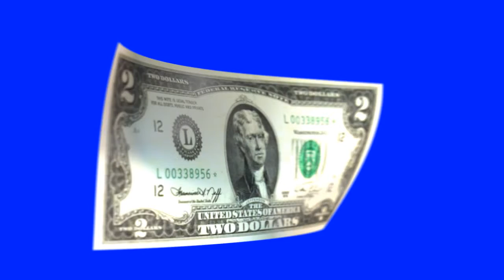2 dollar chroma